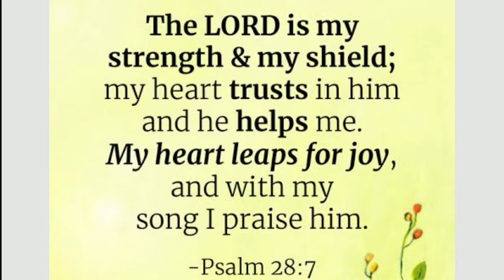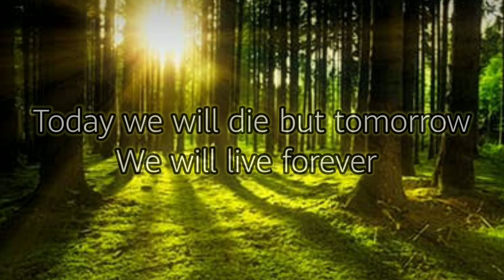PADAYON SA PAG-BUGSAY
My very own composition

Sometimes we face challenges in our lives but always remember there is God who knows our future hold on and keep moving always pray don't give up